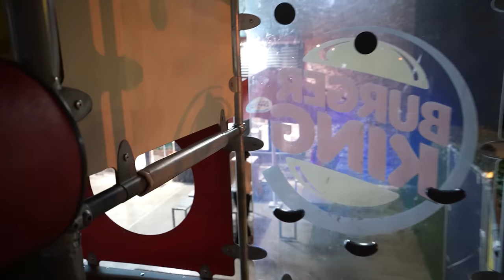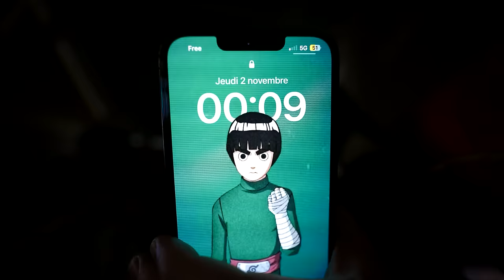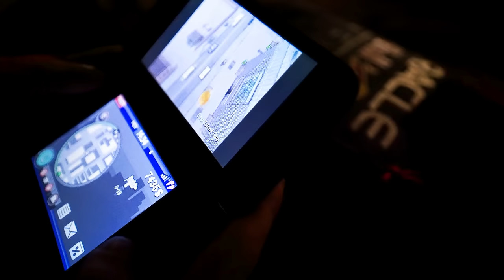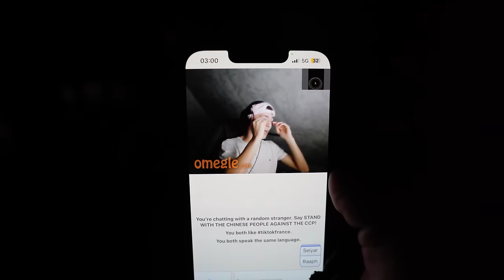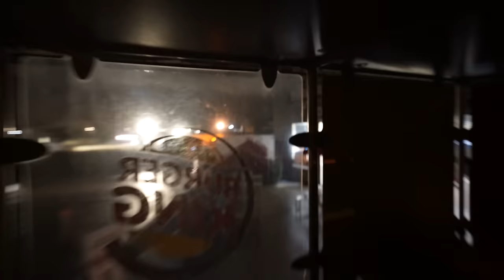DORMIR DANS LE JEU DU BURGER KING !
Durant le Black Friday, profitez de -33% sur le site de Chaination avec le code BF33, ou d'un article acheté/un offert via ce lien

On a déjà dormi dans les jeux du McDo, dans les jeux du KFC, et aujourd’hui c’est dans les jeux du Burger King !

J’adore cette série d’épisode, dormir dans des lieux insolites avec ses potes. C’est toujours des fous rires et des bons souvenirs!

À vous de me dire, dans les commentaires, le prochain lieu😋

La chaine de ​⁠   @Raaph_cmp
La chaine de ​⁠ @SEIYAR